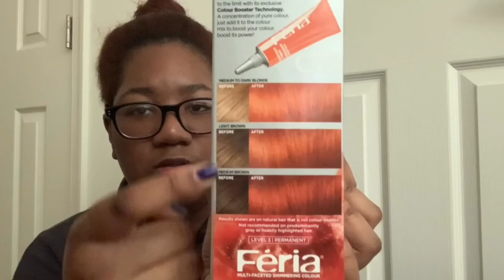Dying My Natural Hair Ginger (Fail)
Revlon Hair Dye

L’Oreal Hair Dye